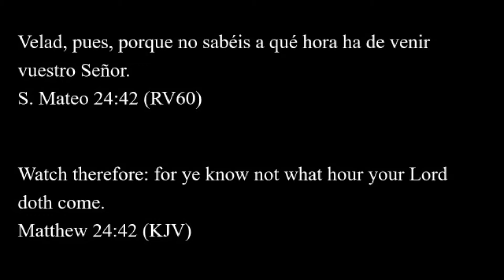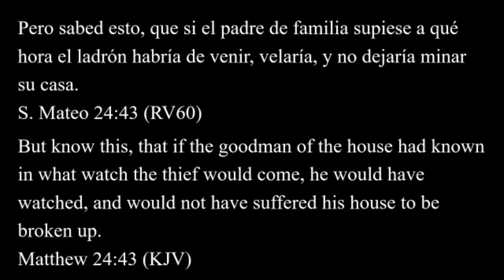Pastor Joel Motes - Rapture Ready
Wednesday Night, September 30, 2020